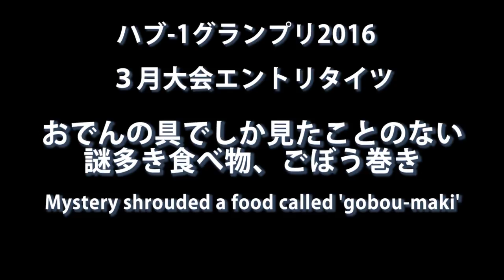ハブ‐1GP 2016 3月大会 タイツ優勝作品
ハブー１グランプリ2016年度の3月大会で優勝したタイツ作品です。